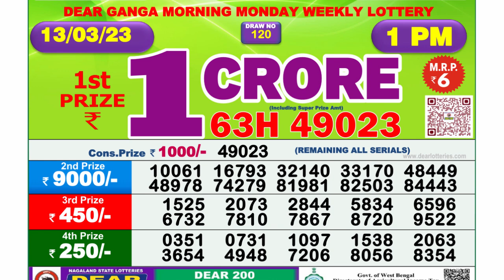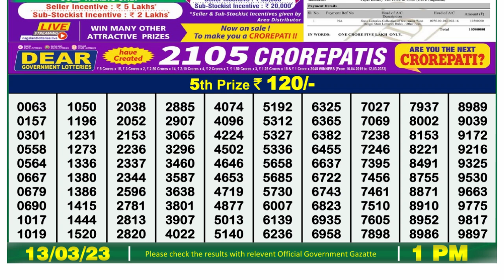🔴 Lottery Sambad Live 01:00pm 13/03/2023 Morning Nagaland State Dear Lottery Result Pdf Download